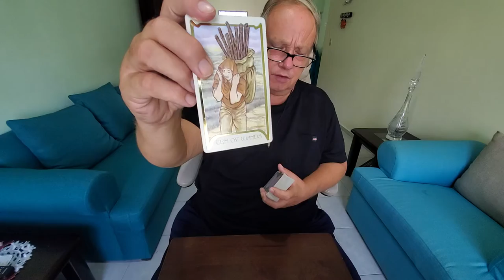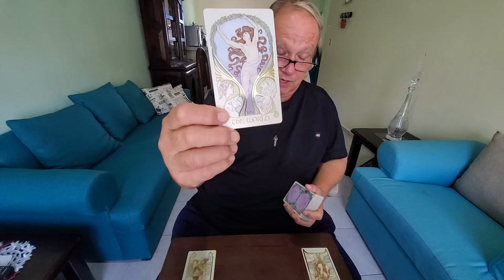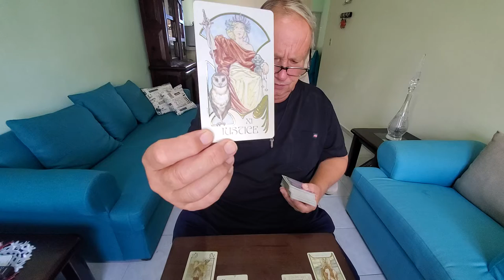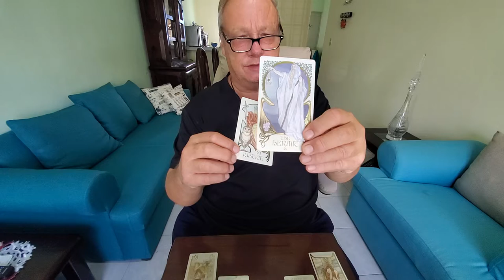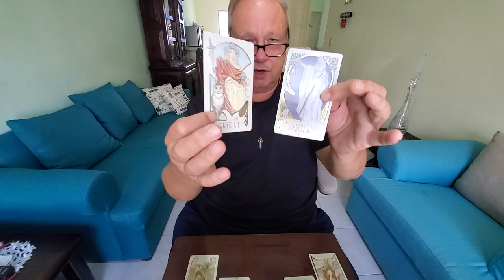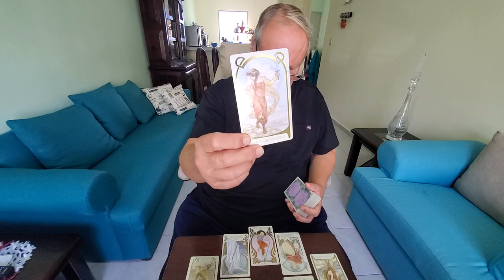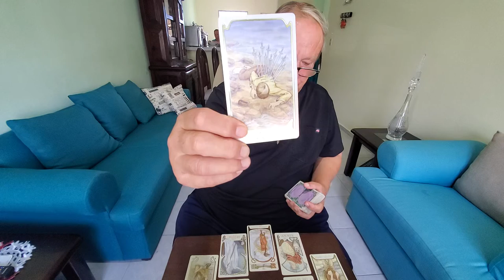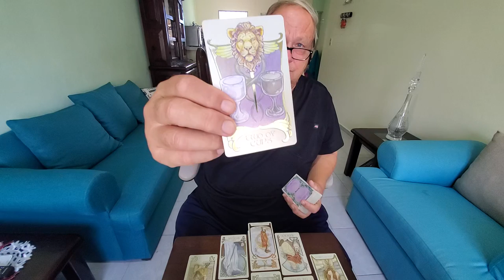Sagittarius a Tarot Love Read, The Heart Spread 💘"They Mean the World to You" 1st half October 2021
Tarot Sagittarius Tarot Love Reading, The Heart Spread, for 1st - 15th of October 2021 Sagittarius Sun, Moon, Rising & Venus energies for Soulmates, Twinflames & Life Partners
You come into this relationship carrying a heavy burden, Sagittarius, and your person is way into you. There may be a marriage involved that needs to be addressed in order to move forward but also some energy issue with you demanding from them some unspoken insurance that they are safe to love and your person here seems to understand and if trying as best they can to give you this reassurance. Both of you need to experience and ending of the old situations and energies and to really open up and talk to each other about all of it but the final Outcome is the Two of Cups that to me feels sweeter because it is earned.